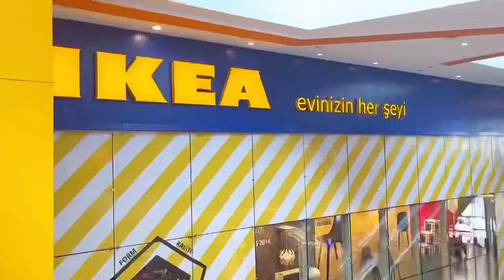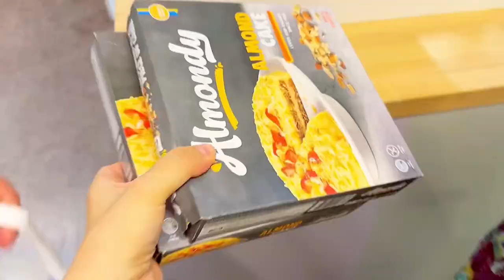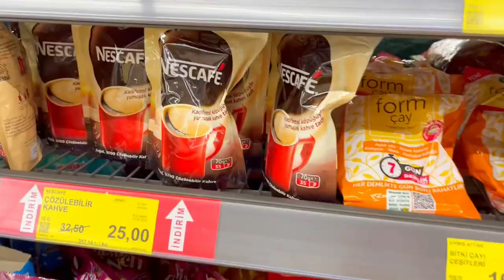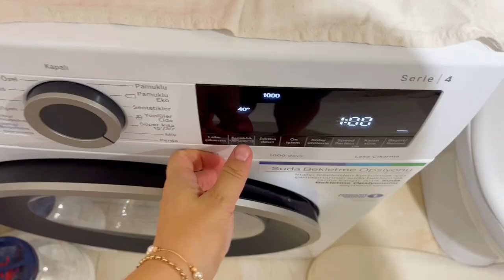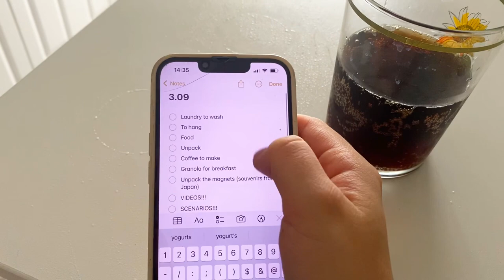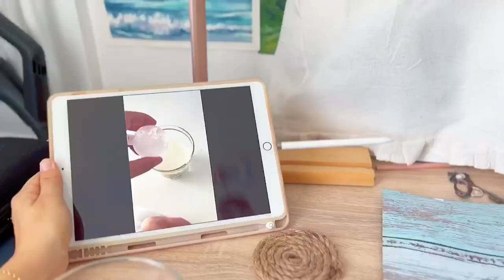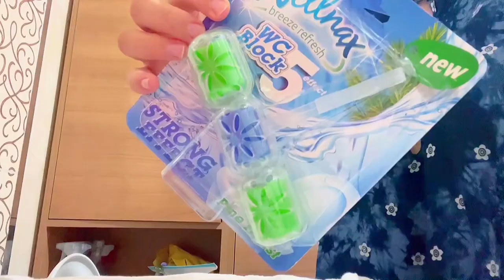{Shop Unpack Cook and Clean with me} Real time No music Staying Alone and Cleaning the Bathroom 🚽